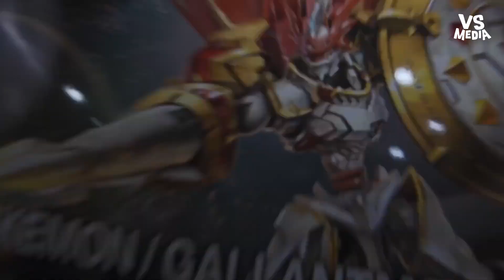從零開始做紅蓮騎士獸 8小時完全塗裝自己來 | VS MEDIA